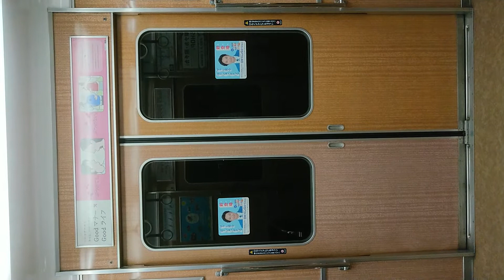阪急電車 宝塚線 扉 開 豊中駅